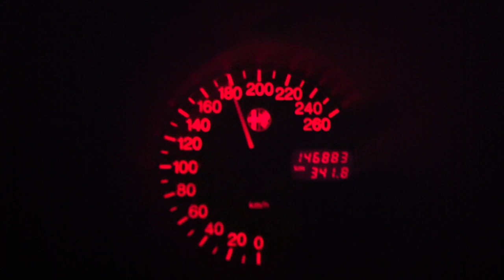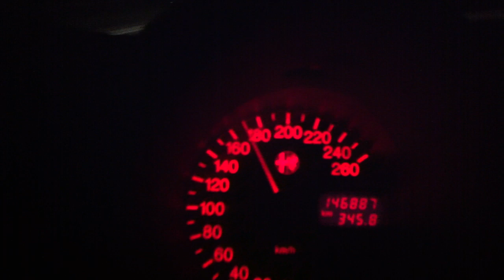Alfa Romeo 156